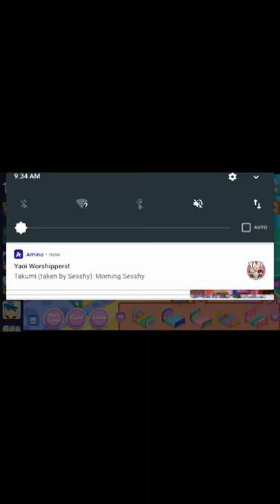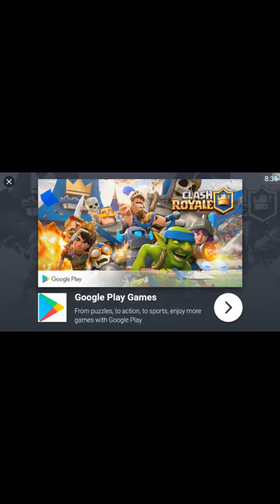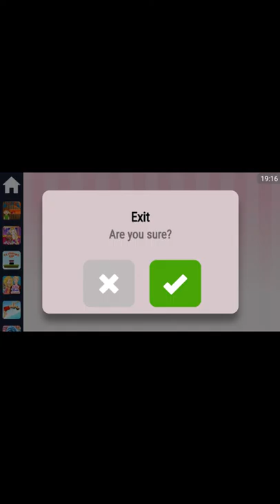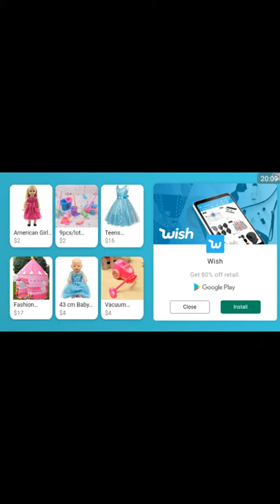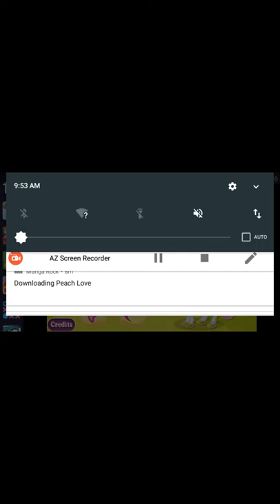Jeff Plays girl games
Excuse my bad Jeff voice.